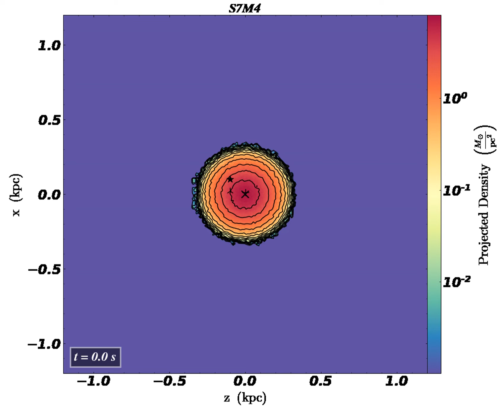M14 S7M4 movie surfden